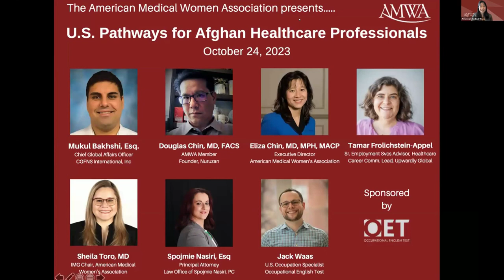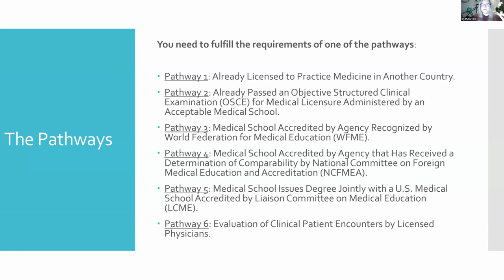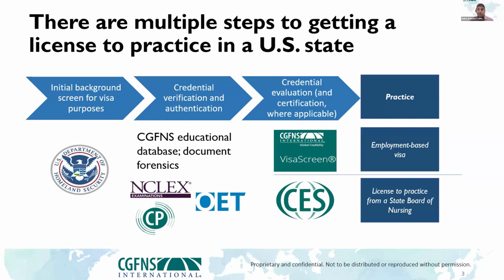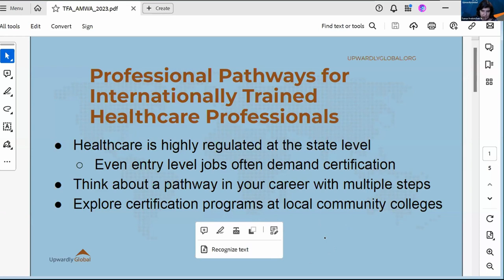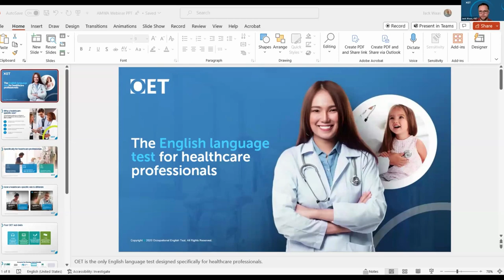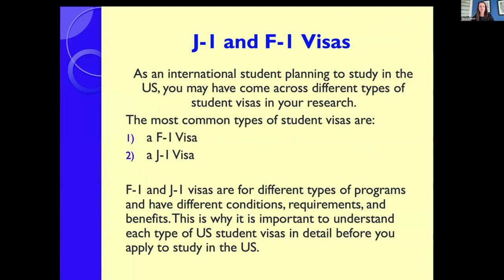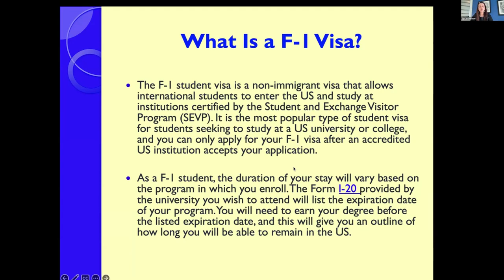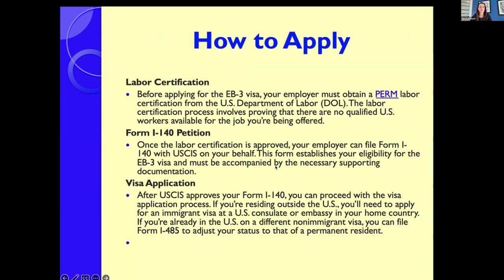US Pathways for Afghan Healthcare Professionals